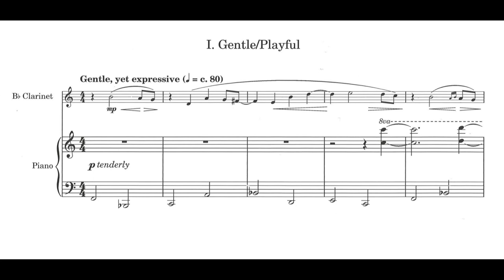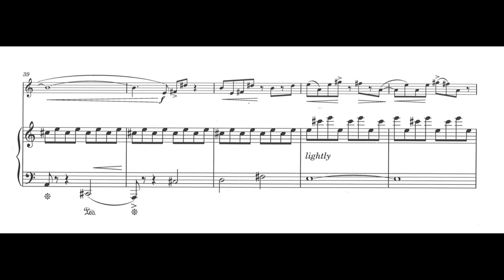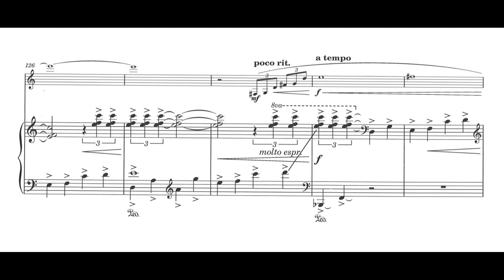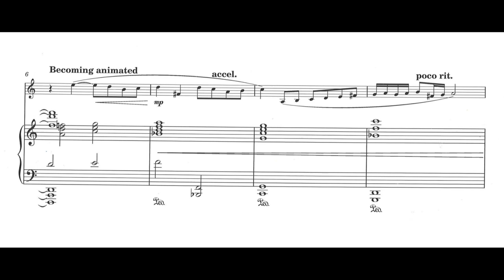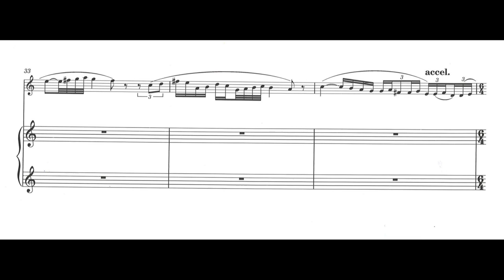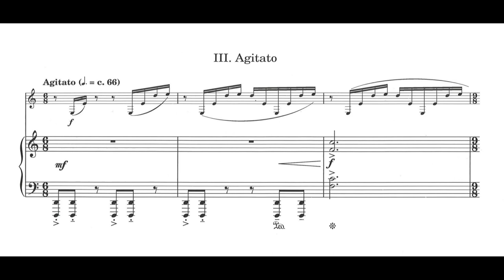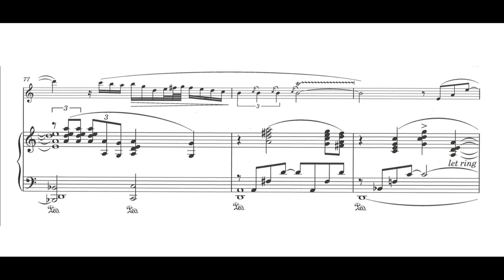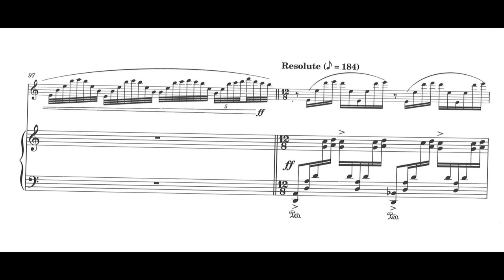Amanda Harberg - Sonata for Clarinet and Piano